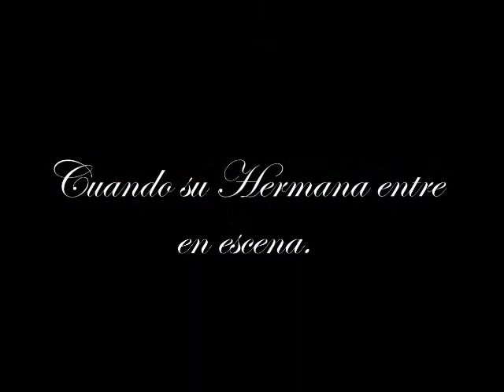La Hermana Movie Trailer